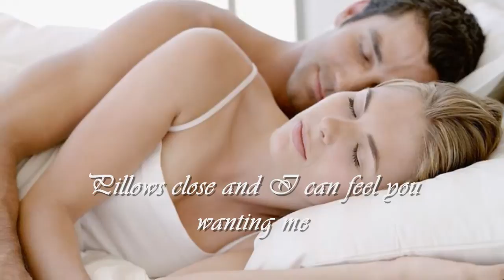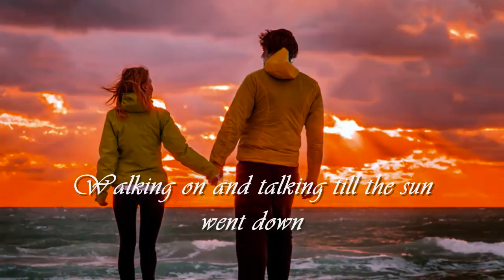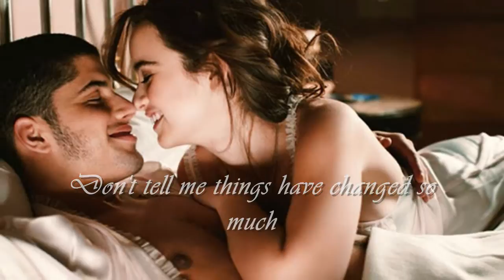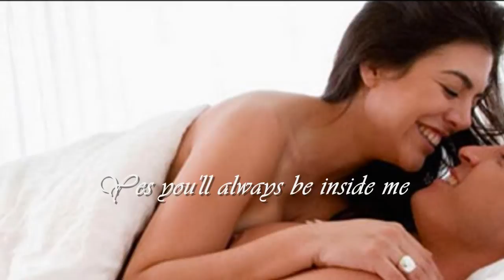Helen Reddy - I Didn't Mean To Love You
one of my favorite Helen Reddy songs...